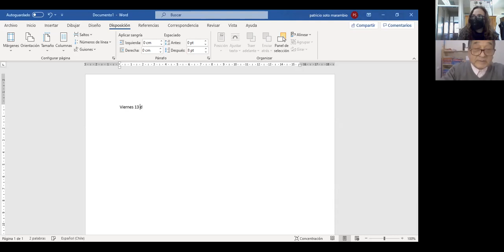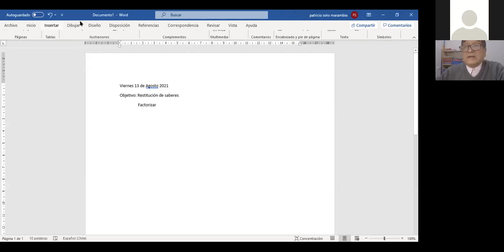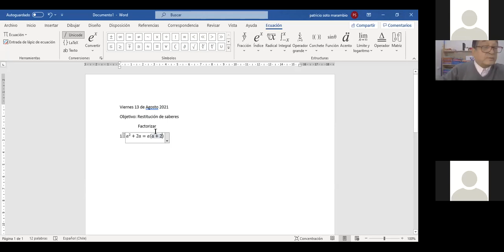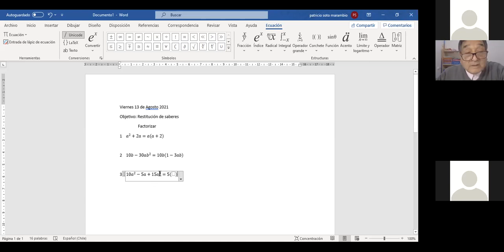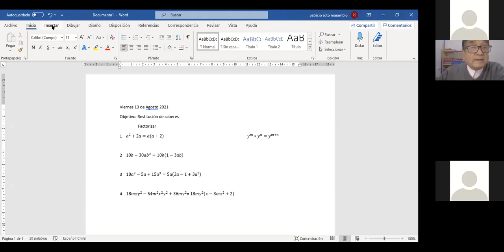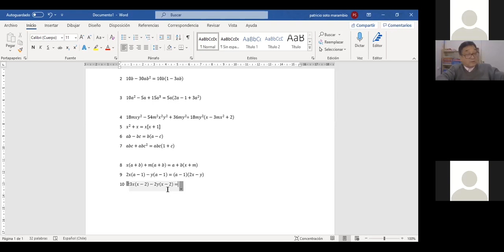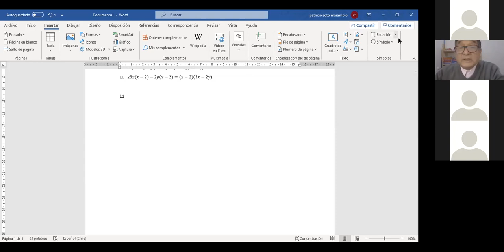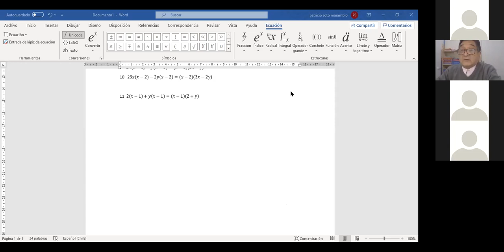zoom 3roA Diferenciado Matemáticas 13/08